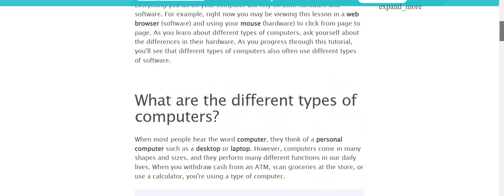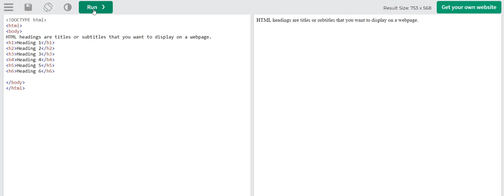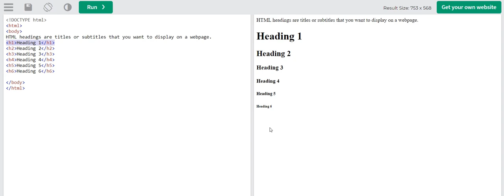What is html heading in hindi | HTML tutorial for beginners#video4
Learn html tutorial for beginners and html headings